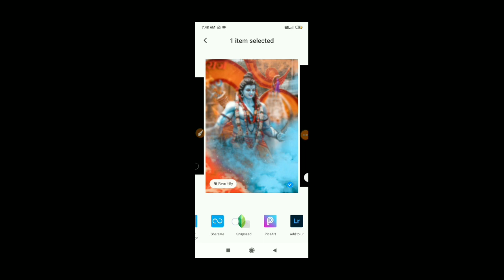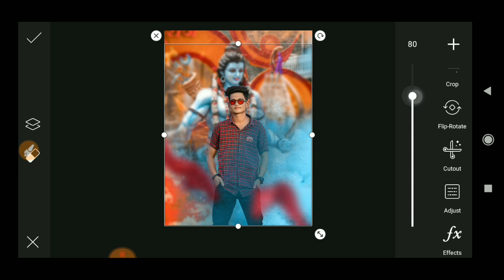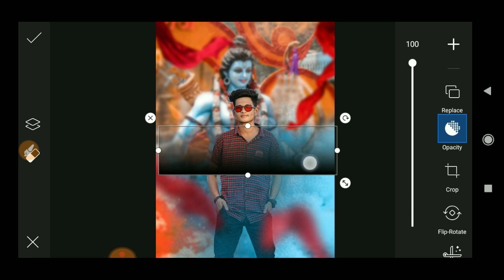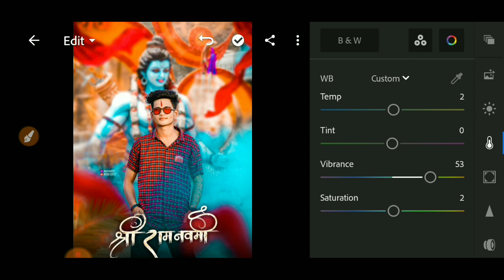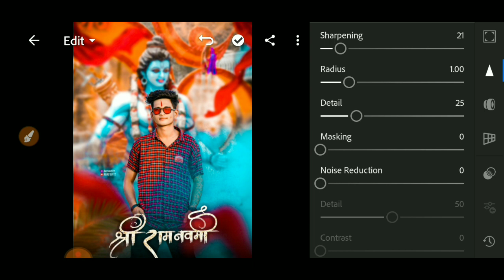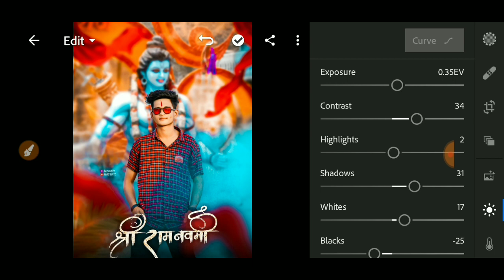Picsart ramnavami photo editing | ram navami photo editing 2021